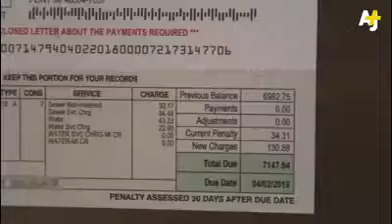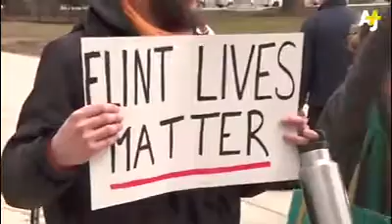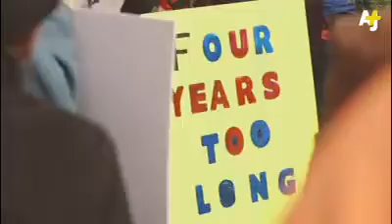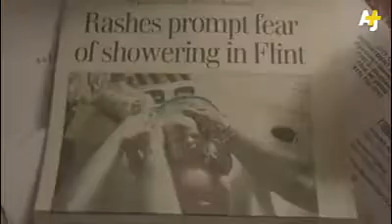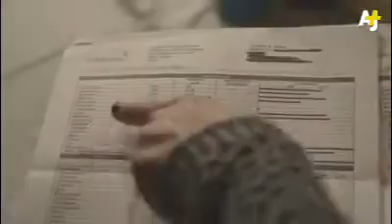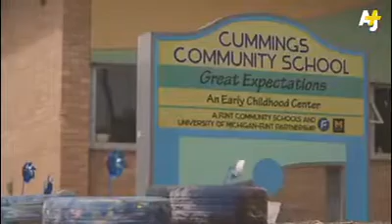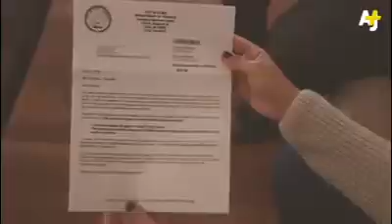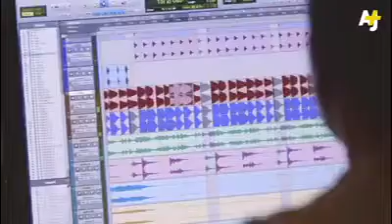BREAKING: Elon Musk says he will pay to fix the water in Flint.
BREAKING: Elon Musk says he will pay to fix the water in Flint for any household that needs it.

It's been over four years and Flint still doesn't have clean water.